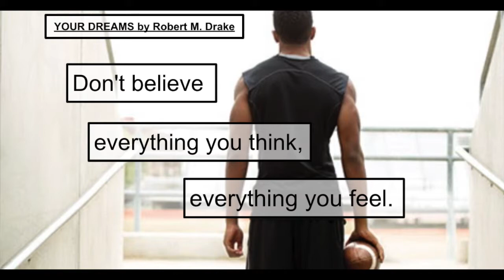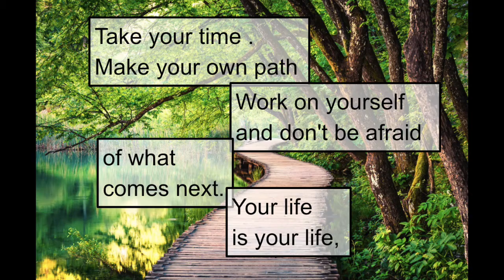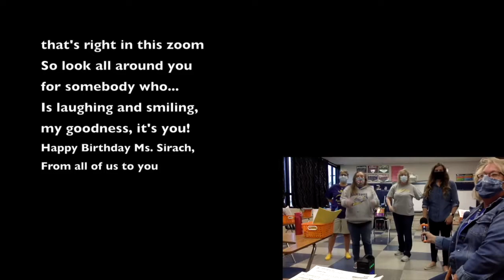Morning Announcements Poetry Month Tuesday April 20